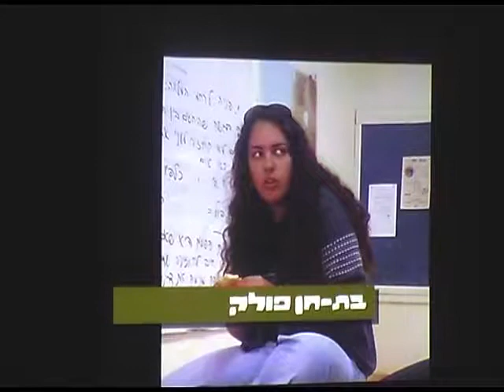חברות הכי טובות 2009